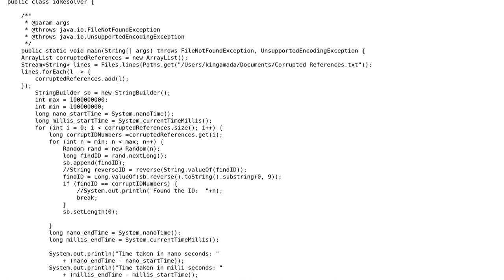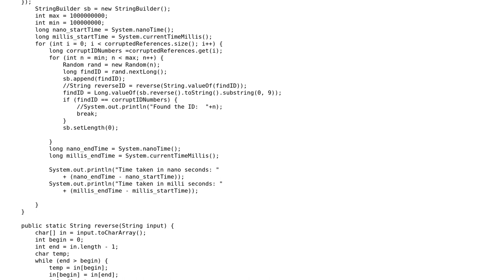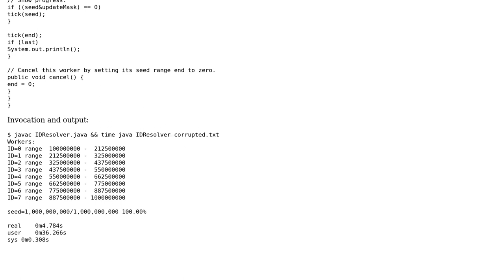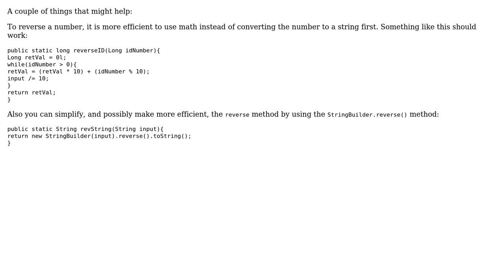Code Review: Brute-force ID reversal search (2 Solutions!!)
Code Review: Brute-force ID reversal search

With thanks & praise to God, and with thanks to the many people who have made this project possible! | Content (except music & images) licensed under CC BY-SA | Music | Images & others | With thanks to user Reinderien user Hither Joe and the Stack Exchange Network Trademarks are property of their respective owners. You are responsible for your own actions.